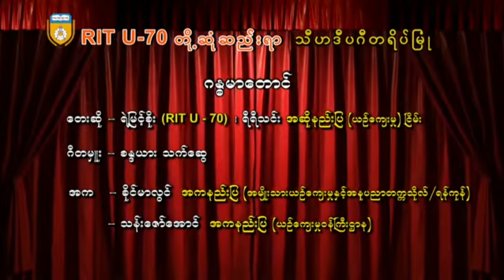ဂန္ဓမာတောင် (မဟာဂီတ)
ရှေးမူမပျက် ဂီတနှင့် အကအနုပညာပေါင်းစပ်လို့ ဂန္ဓမာတောင် တောတောင်ဘွဲ့ သီချင်းကြီး တစ်ပုဒ်ကို တင်ဆက်လိုက်ပါတယ်ရှင်.

သင်ဆရာမြင်ဆရာ ကြားဆရာများကို ဦးထိပ်တင်လျက်🙏🙏🙏.

အမှားများပါရင် သည်းခံပေးပါရှင်.